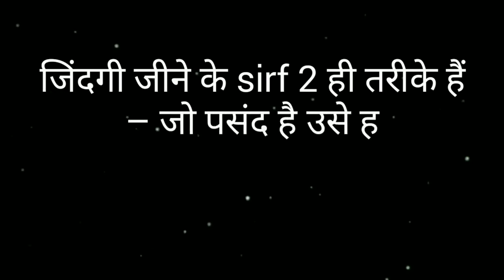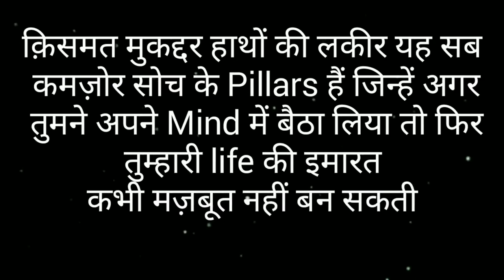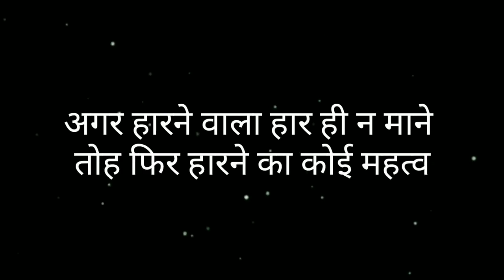Best Inspirational-Motivational Quotes, Thoughts, Shayri, in Hindi | 2019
Friends aaj iis video me Mai aapko dikhane ja rha hi best Motivational video Jo aapko Bana degi aek successful person.
Success is not more difficult but first you should try to get it . Askpankaj

Content covers:--
2019 Motivation in Hindi
Inspirational quotes
Inspirational Video
Failure
Success
Best Motivational Quotes
Best Inspirational sayari
Sayari
Thoughts
Aim
Goal
Life changing motivation quotes in Hindi
Motivational speaker
Motivational speech
Pankaj Mishra motivational channel
Stress
Today's Future decide your Tomorrow
Inspirational Video 2019
2019 best motivational tips
Motivational Tips